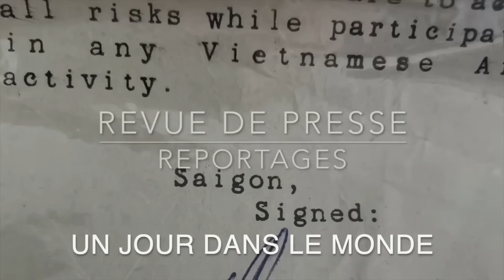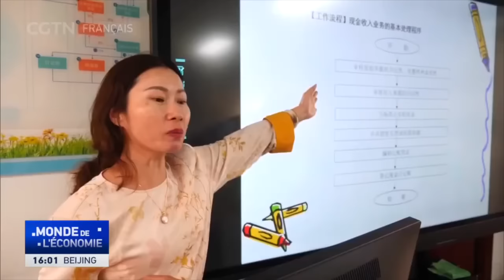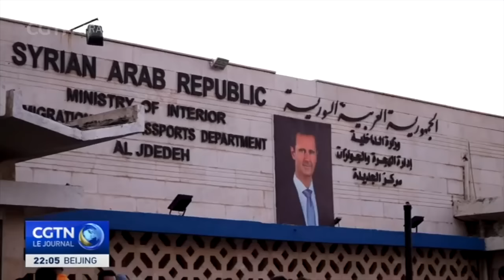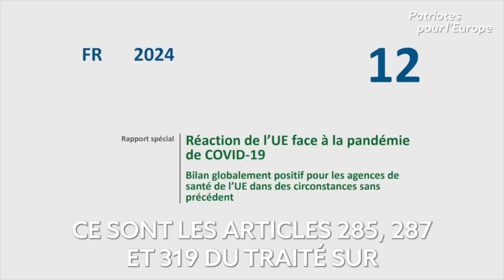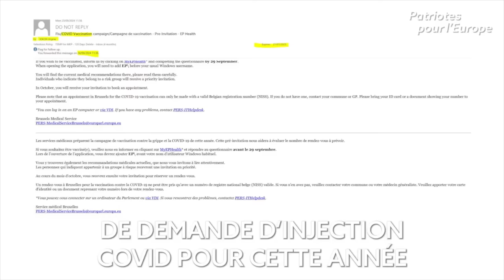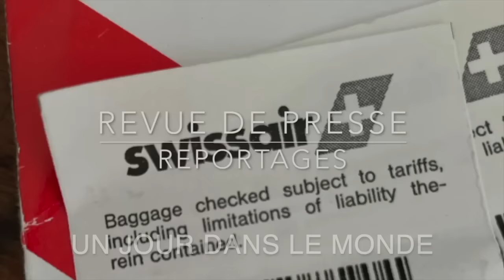Vendeurs d'armes Les Maudits Ukraine GazaLe Chaos Revue de Presse N°336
Twitter X @phbuffon
336